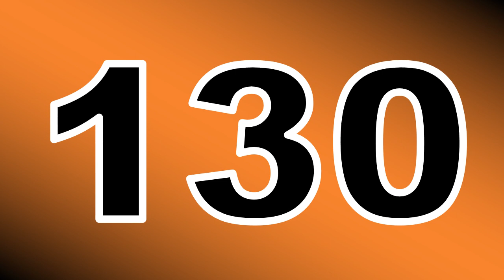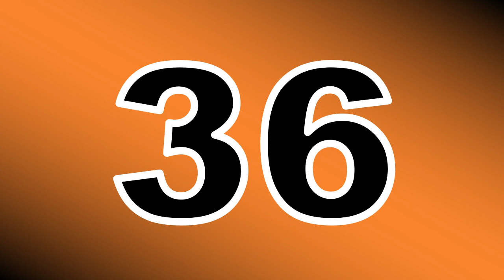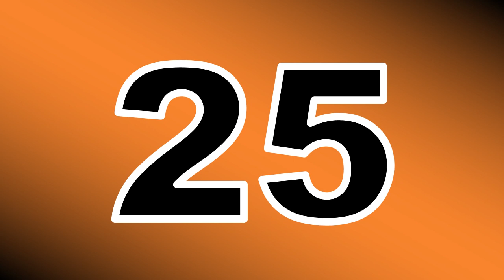150 Seconds Timer (06 March 2023)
this is green screen 150 Second Timer Animation (06 March 2023)
feel free to use in your next project

Free Use Conditions:
1. Like This Video
3. Comment On This Video

we need your support to grow this youtube channel

Green Screen
Timer Video